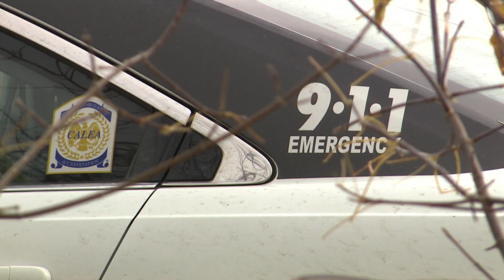Toddler assaulted in Winnipeg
A three-year-old boy is in critical condition after an assault in his home. Family members say the boy was stabbed.